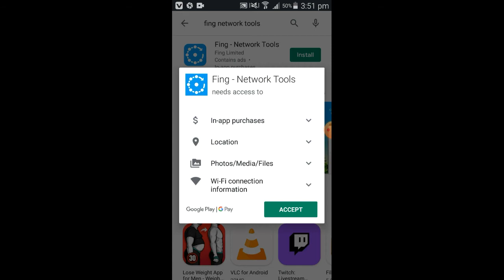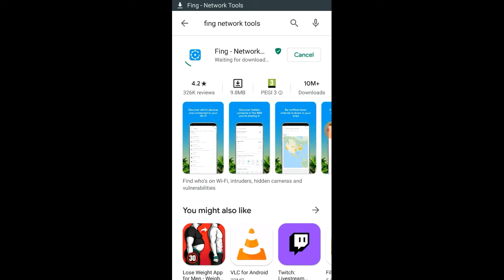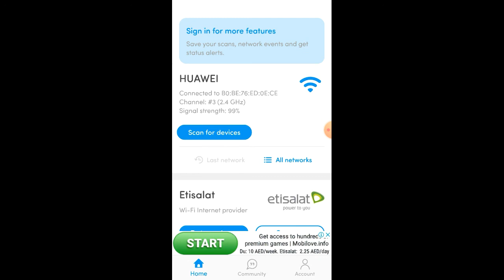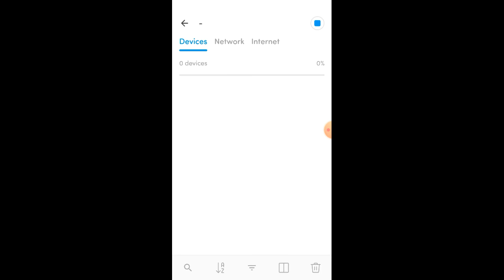How To check Who is using your wifi